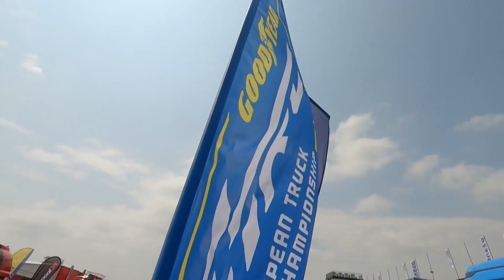Misano Review 2023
We’re looking back at the first half of the season, starting with the opening race in Misano.

Heartbreak struck reigning Champion Norbert Kiss as he began the season with a disappointing DNF in Race 1. However, Kiss had a brilliant comeback, showcasing his exceptional talent by securing back-to-back wins in Race 2 and 3.

Meanwhile, Jochen Hahn capitalised on the opportunity, claiming victory in Race 1, while Antonio Albacete also made a strong statement with his first win of the season in Race 4.